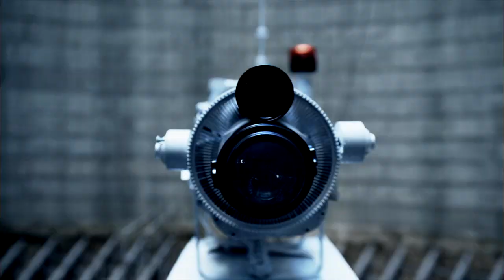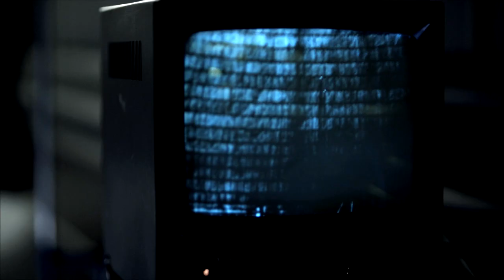Zebra & Giraffe - The Inside (official music video)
'The Inside' is the 1st single from Zebra & Giraffe's new album 'The Inside' which was released in South Africa on the 27th September. 'The Inside' single and album was mixed in London by Cenzo Townshend (U2, Snow Patrol, Florence & The Machine) at Metropolis Studios in London.